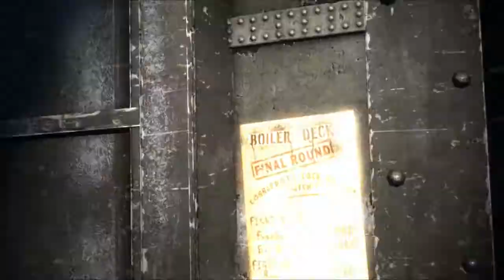Batman: Arkham Origins EP.5 - Penguin Loves His Arenas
I move further through Penguins boat and become gladiator of the year.